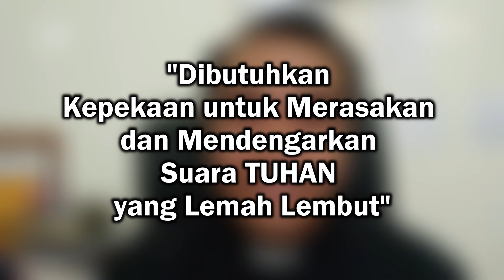Resapi [Renungan Sapaan Iman] v.10 gkjmargoyudansolo - Pdt. Nugroho Hadiwibowo "Suara Lemah Lembut"